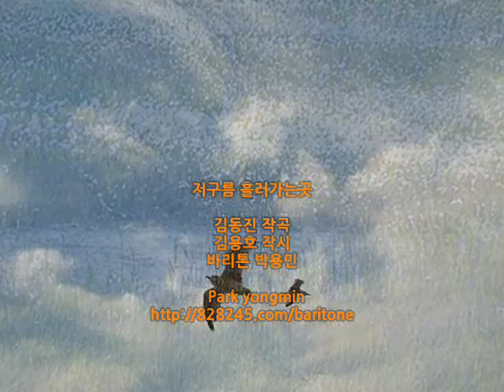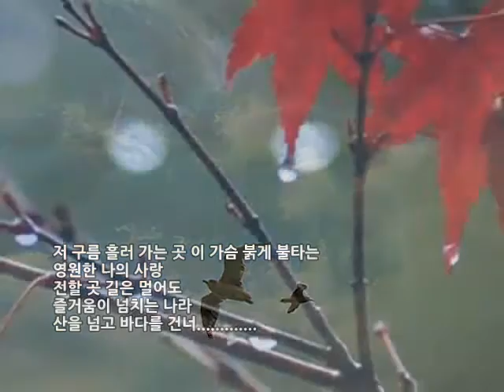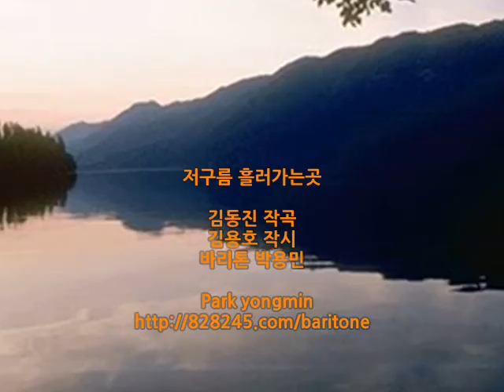저구름흘러가는곳 성악가 박용민 김동진 작곡 한국 애창 가곡 저구름흘러가는곳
김동진 작곡 김용호 작시 저 구름 흘러가는 곳 영화 주제가 가 된 한국가곡